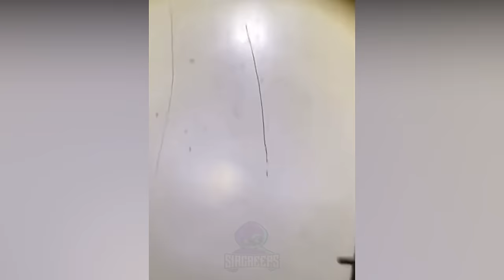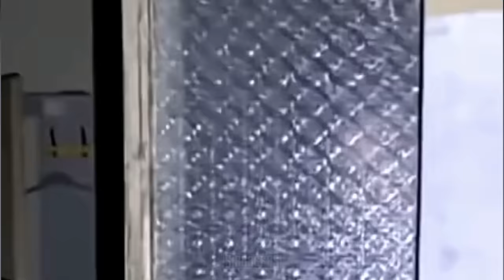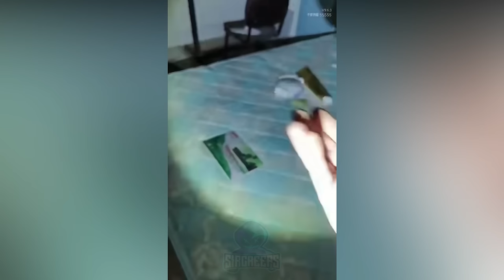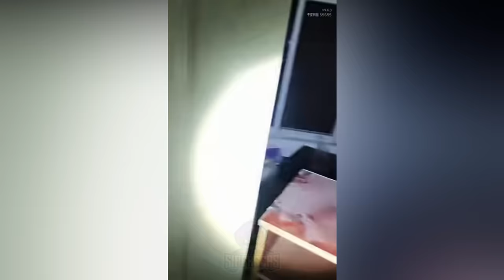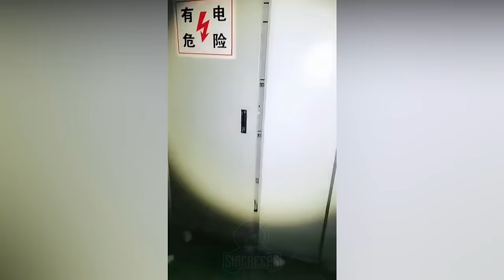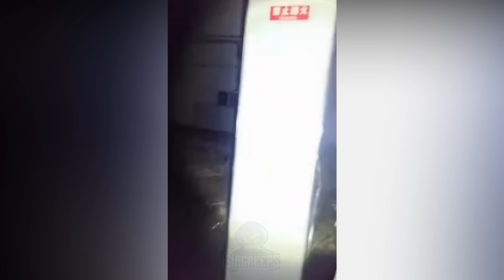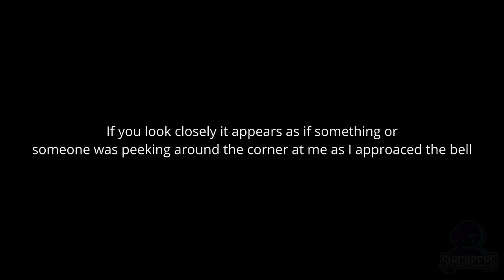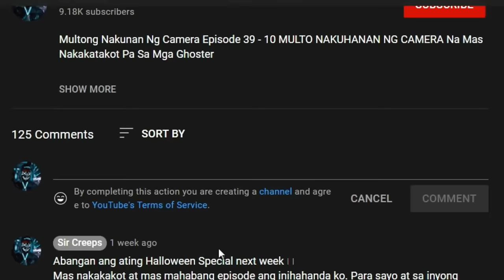MULTO Sumilip Kay Ed Caluag? | MULTO Sa Abandonadong Pabrika Sa China Nagpakita!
Multong Nakunan Ng Camera Episode 165 - MULTO Sumilip Kay Ed Caluag? | MULTO Sa Abandonadong Pabrika Sa China Nagpakita!